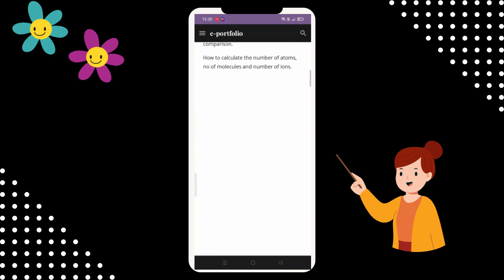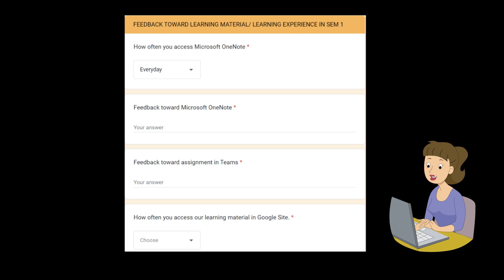FINALLY BERJAYA SIAPKAN DIGITAL LEARNING PLATFORM SEM 1